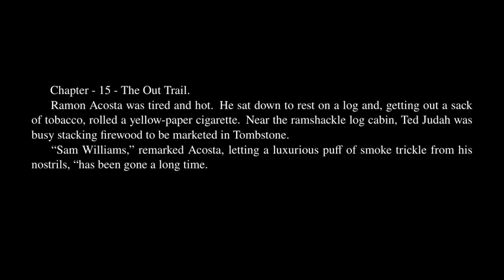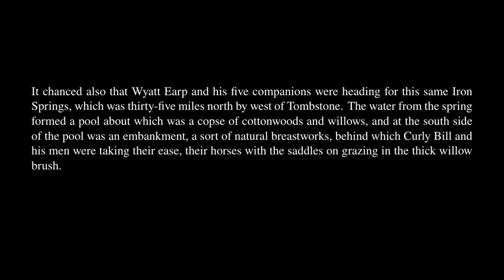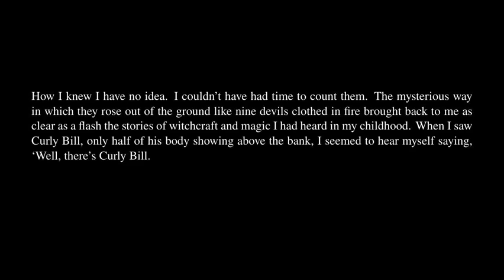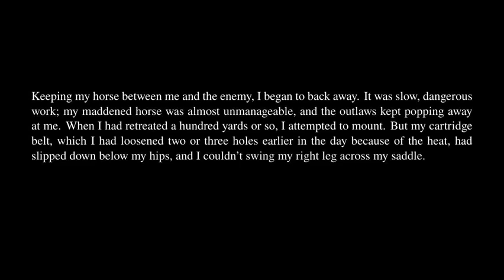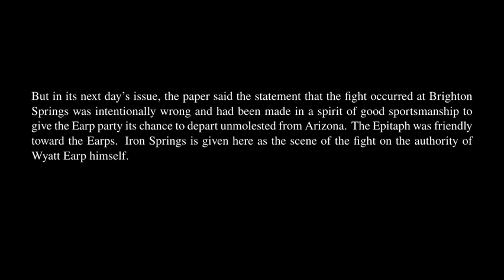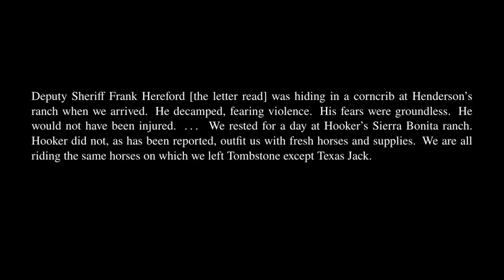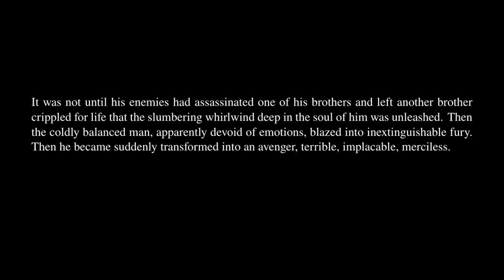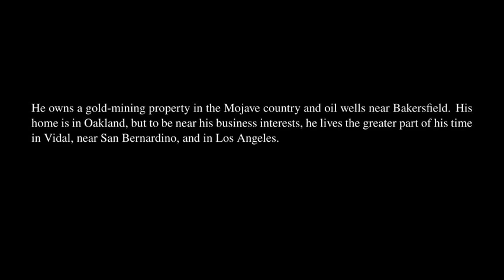Tombstone - Chapter 15.